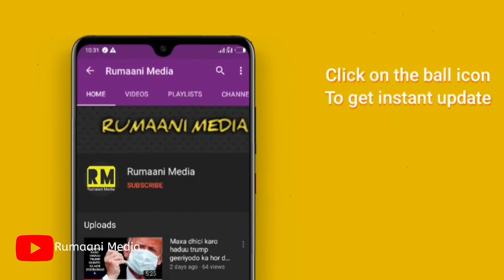tariikhda Singapore iyo halgamagii lee kuan yew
Kusoo dhawaw muqalkena maanta